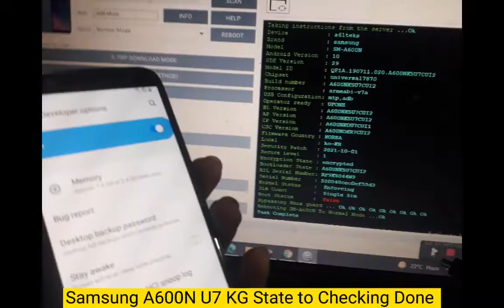Samsung A600N U7 KG State Prenormal to Checking Done | a600n u7 KG LOCKED To Unlock Done